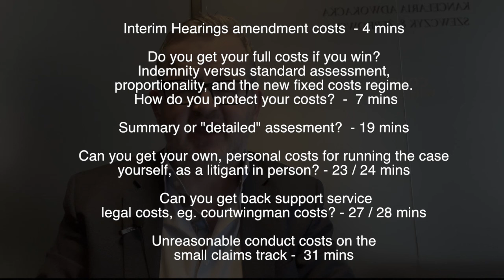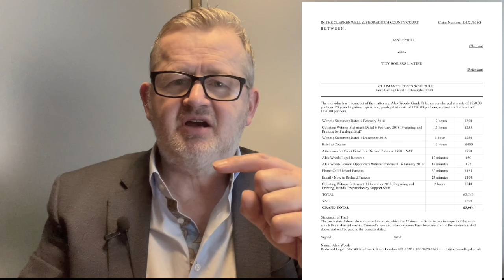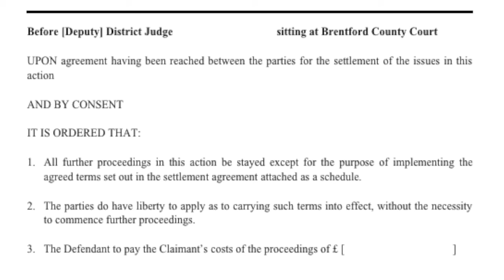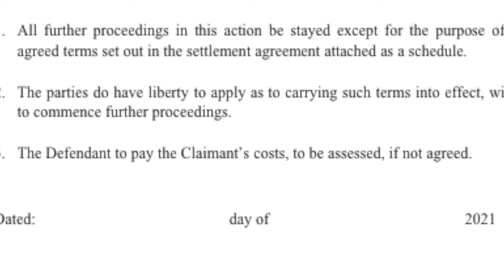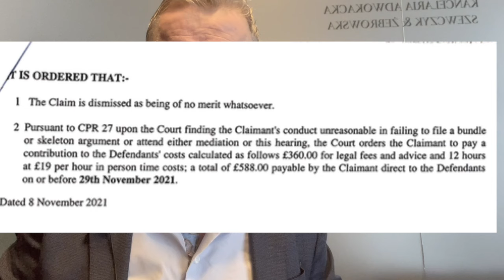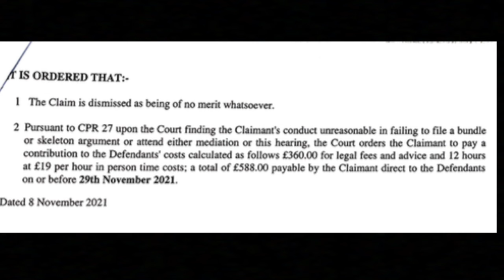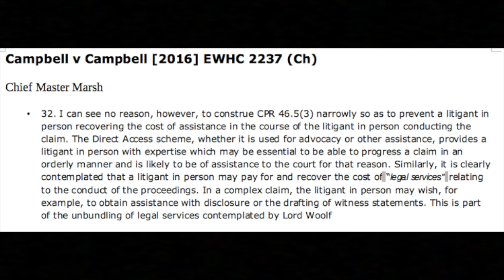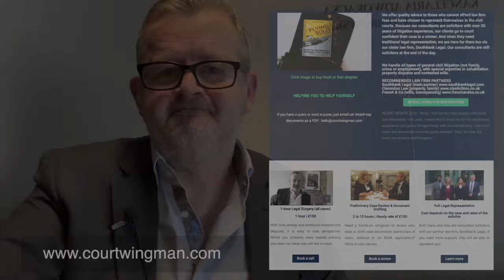UK Civil Litigation: Recovering and Protecting Costs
Unlike other areas of law (such as the family courts) in civil litgation, costs are a major factor.

 We have had many clients come to us after getting an order from an interim hearing ordering that they pay those costs of their opponent (sometimes a barrister) of £1,500 or £2,000 + VAT. They are confused and wonder what they did wrong.

We also have people who want to know if they can claim their own costs, because, after all, they will often have spent a huge amount of their time on a case, or whether they will get all their costs back if they win, or will then end up getting their costs slashed by a judge?

What about all this talk by judges of "proportionate" cost. What does it mean?

Another question you might have is should you go for summary costs assessment, or "detailed assessment" - yes, this a separate court, with specialist "costs" solicitors and barristers who do nothing else!

And of course, that perennial question of whether you can you ever get costs back on the small claims track, if your opponent has behaved badly?

Finally, what about courtwingman costs? Can you get those back?

This video will answer all those questions and more and will help not only litigants-in-person but those who have lawyers too. Click below for the book and the video. Or book a legal surgery for £150 - no vat.

TOPICS COVERED:

Timecodes
0:00 - Intro
4:00 - Interim Hearings amendment costs
7:00 -  Do you get your full costs if you win? Indemnity costs, proportionality & fixed costs regime.
19:00 - Summary or "detailed" assessment?  - 19 mins
23:30 - Can you get your own, personal costs for running the case yourself, as a litigant in person?
27:30 - Can you get back support service legal costs, eg. courtwingman costs?
31:00 - Unreasonable conduct costs on the small claims track

Campbell v Campbell [2016] EWHC 2237 (Ch).    Chief Master Marsh
    • 32. I can see no reason, however, to construe CPR 46.5(3) narrowly so as to prevent a litigant in person recovering the cost of assistance in the course of the litigant in person conducting the claim. The Direct Access scheme, whether it is used for advocacy or other assistance, provides a litigant in person with expertise which may be essential to be able to progress a claim in an orderly manner and is likely to be of assistance to the court for that reason. Similarly, it is clearly contemplated that a litigant in person may pay for and recover the cost of “legal services” relating to the conduct of the proceedings. In a complex claim, the litigant in person may wish, for example, to obtain assistance with disclosure or the drafting of witness statements. This is part of the unbundling of legal services contemplated by Lord Woolf